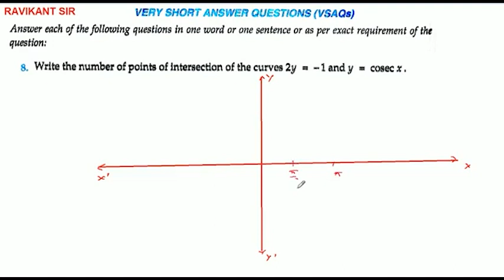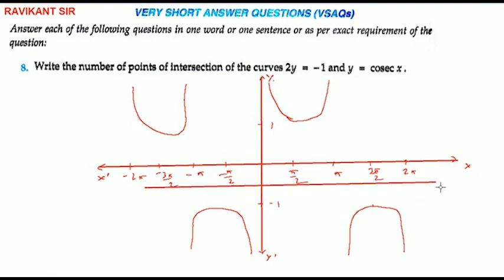Write the number of points of intersection of the curves 2y= -1 and y = cosec x.